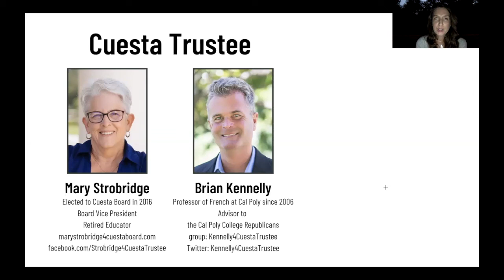Candidates for Cuesta College Board of Trustees 2020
This is the fourth video in a series. I will be introducing you to candidates Atascadero voters will see on their ballots for the November 3rd election.